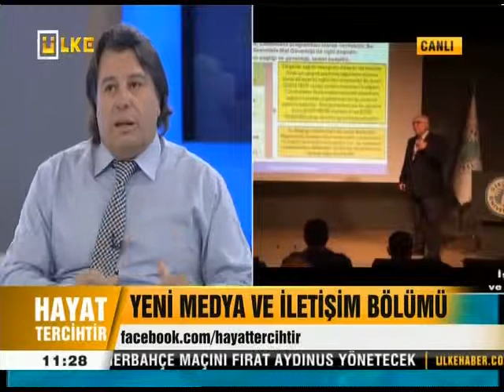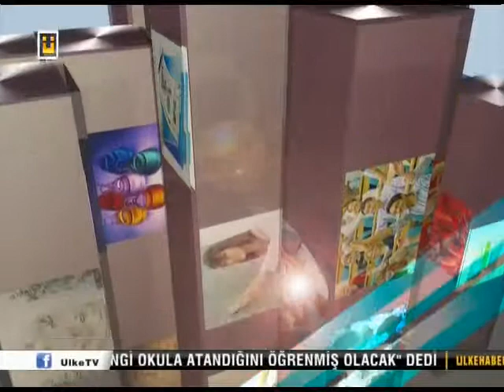Üsküdar Üniversitesi ve Ek Kontenjan Fırsatı (ÜLKE TV HAYAT TERCİHTİR)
Psk. Dan. Ece Tözeniş, ÜLKE TV'de Şaban Özdemir'in sunduğu HAYAT TERCİHTİR Programının canlı yayın konuğu oldular.